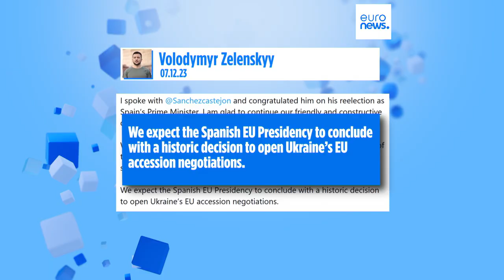Zelenskyy espera que negociações de adesão da Ucrânia à UE comecem até ao final do ano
Presidente da Ucrânia diz estar a implementar todas as medidas necessárias para início das negociações.